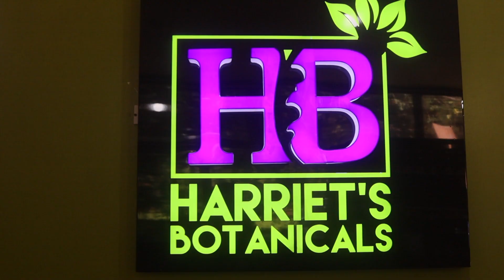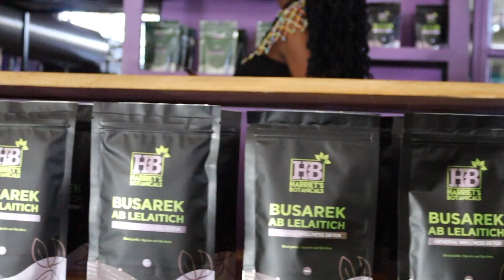Harriet's Botanicals Documentary September 2024.